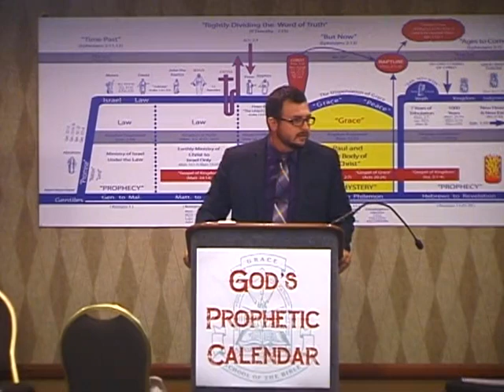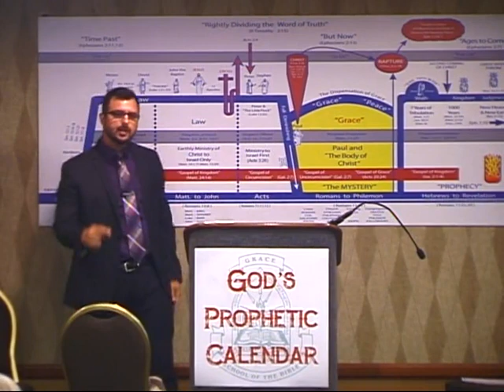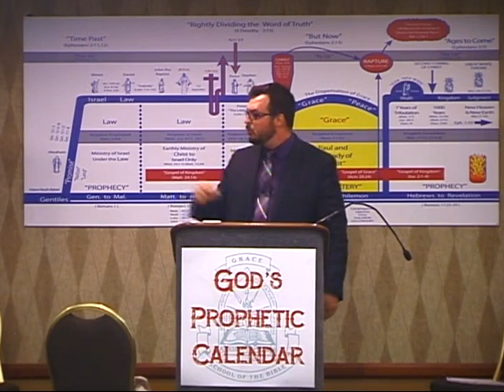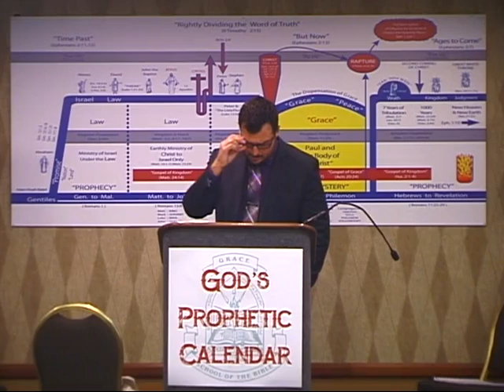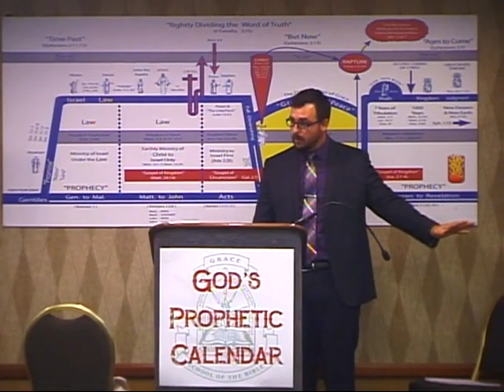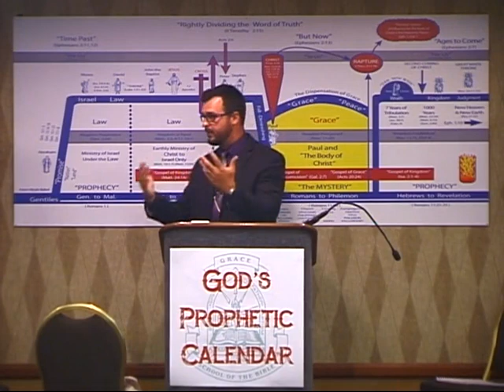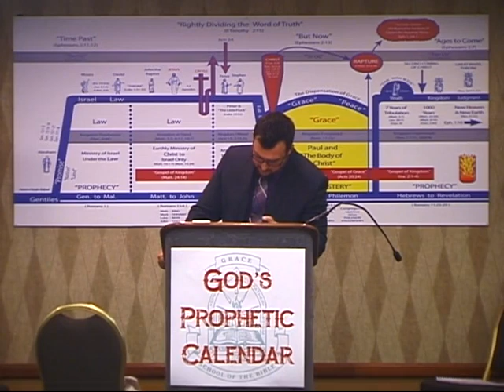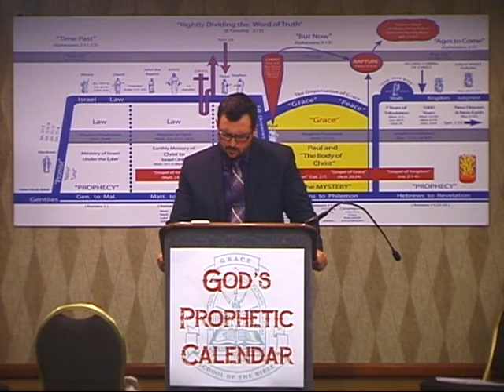17 Unsearchable Wisdom